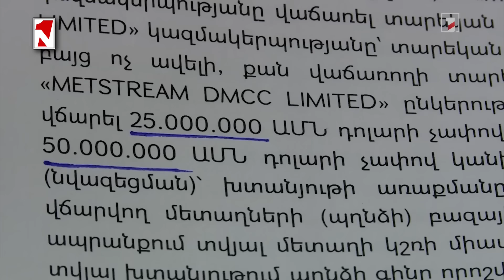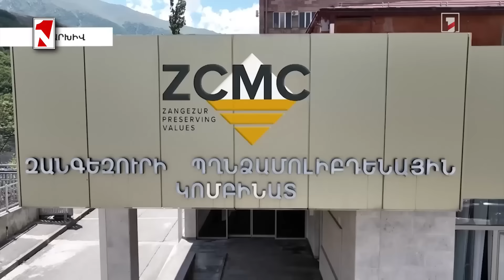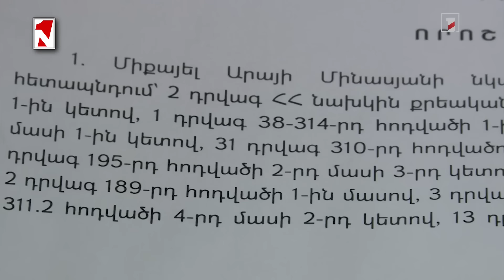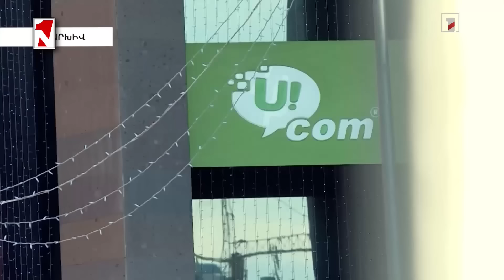Պուտինը սպառնում է, ԱՄՆ-ը՝ հորդորում | Նոր «Էլեկտրիկ Երևա՞ն» | Իրան շուրջ լարված է